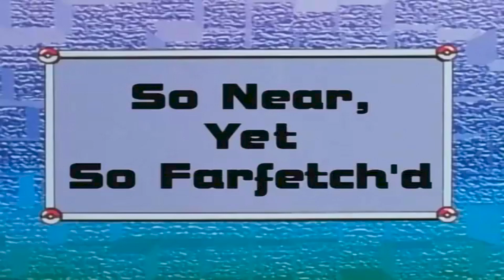Pokemon Season 1 Episode 49 : So near, yet so Farfetch'd | Explained in short